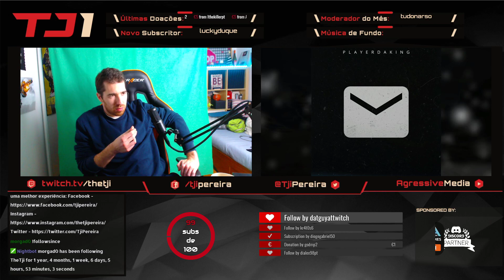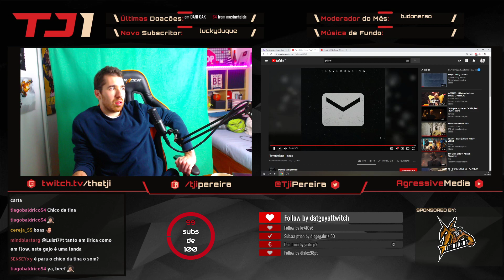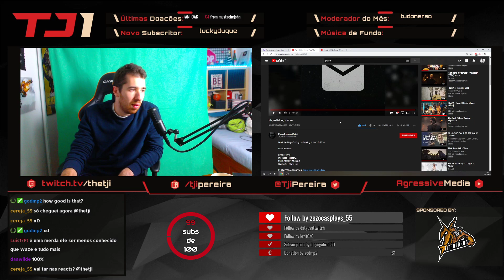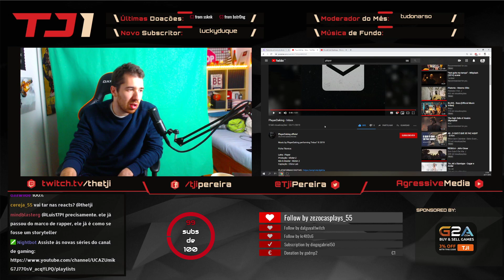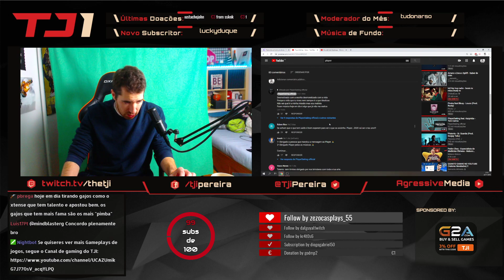TJI REAGE A PLAYER - INBOX